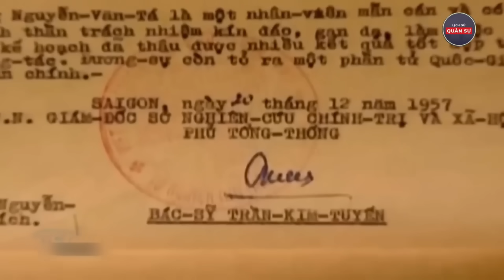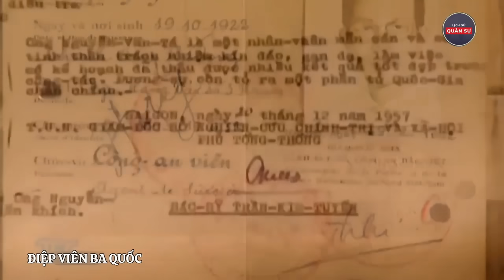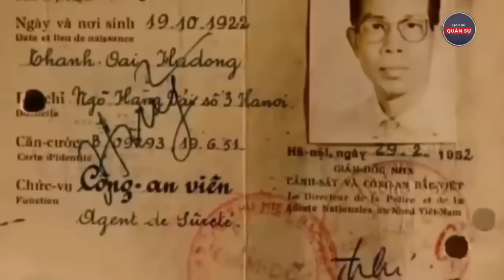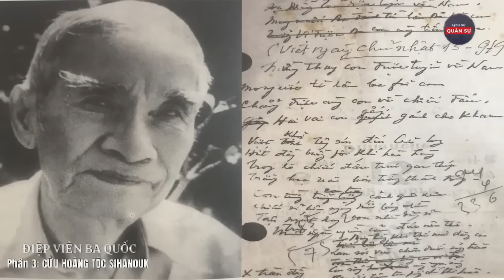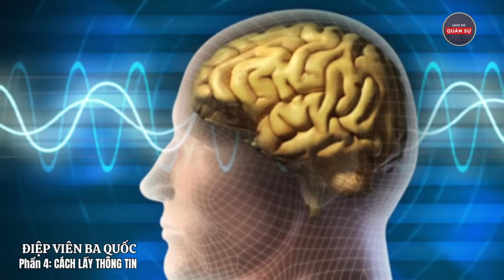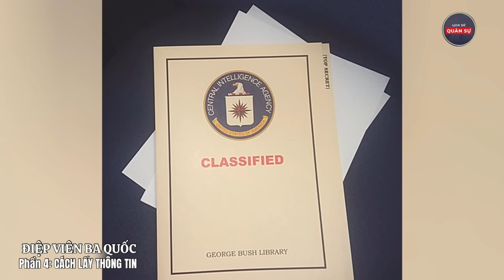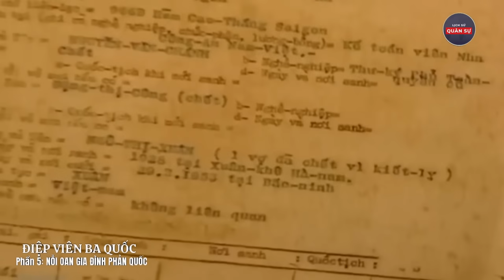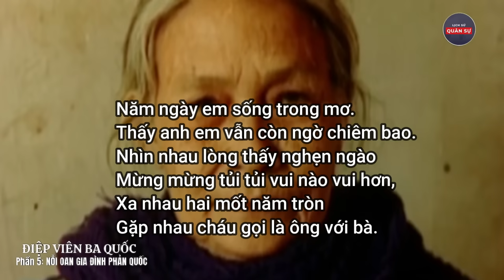(TỔNG HỢP PHẦN 1) Điệp Viên Ba Quốc (Tập 1-5): Qua Mặt CIA Mỹ | Lịch Sử Quân Sự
Điệp Viên Ba Quốc: Ông Tướng Tình Báo Với Những Pha Hành Động Như Phim | Lịch Sử Quân Sự
Đặng Trần Đức (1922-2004), sinh tại Thanh Trì, Hà Nội; bí danh Ba Quốc – 3Q, Nguyễn Văn Tá; là Thiếu tướng tình báo Quân đội nhân dân Việt Nam. Nguyên Ủy viên Thường vụ Đảng ủy, Cục trưởng Cục 12, Tổng cục II, Bộ Quốc phòng Việt Nam, phụ trách lực lượng tình báo phía Nam và Campuchia. Trước khi mất, ông là Cố vấn cho Tổng cục trưởng Tổng cục Tình báo và tham gia Ban chỉ đạo Điệp báo Tổng cục.Đặng Trần Đức (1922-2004), sinh tại Thanh Trì, Hà Nội; bí danh Ba Quốc – 3Q, Nguyễn Văn Tá; là Thiếu tướng tình báo Quân đội nhân dân Việt Nam. Nguyên Ủy viên Thường vụ Đảng ủy, Cục trưởng Cục 12, Tổng cục II, Bộ Quốc phòng Việt Nam, phụ trách lực lượng tình báo phía Nam và Campuchia.Trước khi mất, ông là Cố vấn cho Tổng cục trưởng Tổng cục Tình báo và tham gia Ban chỉ đạo Điệp báo Tổng cục.